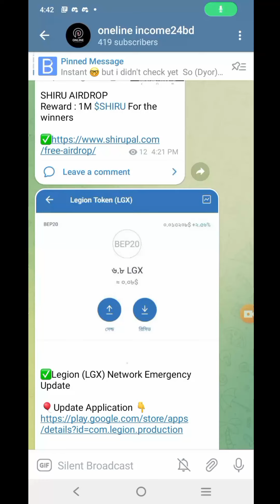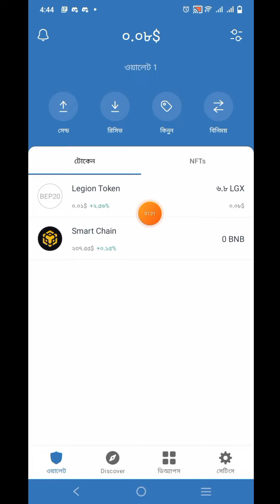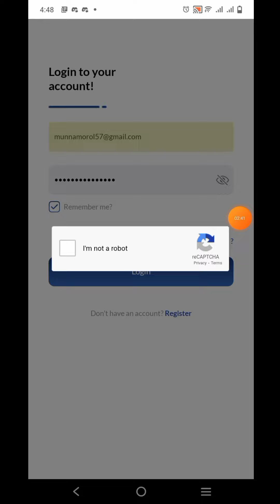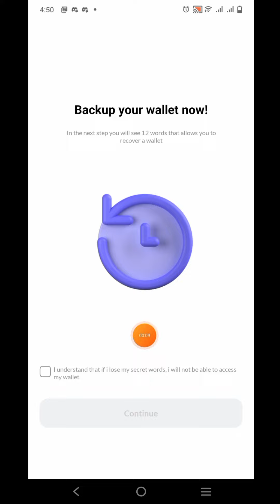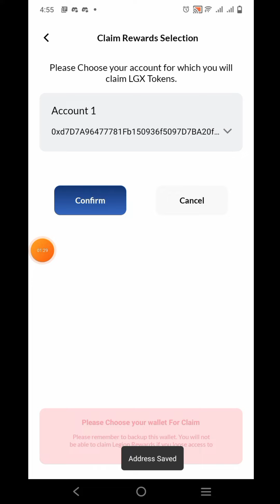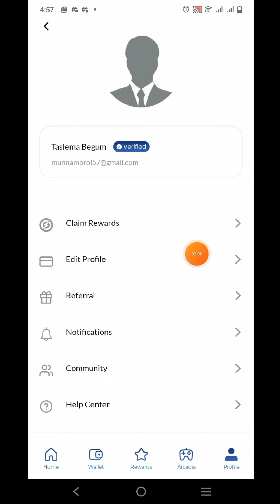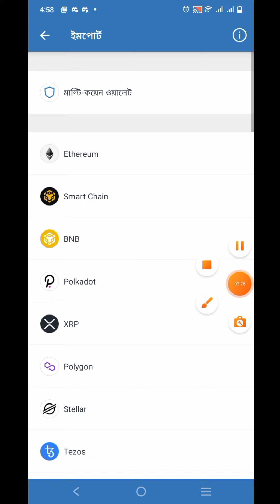Legion Network New Withdraw Open 🤑| LGX Token Withdraw & Sell 🔥|| How to Swap LGX Token.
🖕সকল প্রকার এয়ারড্রাপ ও আবডেট পেতে জয়েন্ট করুন আমাদের টেলিগ্রাম চ্যানেল।

Legion network? network withdraw? lgx token?how to withdraw legion network rewards?legion network claim?Igx withdrawal?how to claim legion network? legion network withdrawal new?legion network withdrawal today?legion new update?Igx update? online income?real income site? legion network claim reward?Lgx network?airdrop legion network?cara klaim legion network?claim rewards legion network withdraw? legion network Claim? ReaL IncomE SitE?100% real income site?Real income?100% real income?legit or scam?real or fake?true or false?online income?online income bd?make money online?make money online bd?earn money online?earn money online bd?youtube income?freelanceinig income?

Quirreis solved Legion Token Listing . Legion token New mining app . legion token Withdraw kese kare? Legion token ko trust wallet me withdraw kese kare? Legion token Real or Scam? FaucetPay Se Earning Kese Kare? Legion Withdrawal . Lgn wthdrawal . Legion mining network scam . Lgn coin Mining app . Pi Listing update . Alpha_Network listing . alpha_Coin_Mining . Time_coin . Remint_coin_Mining . remint_mining . eagle_Token_Listing . TTcoin_Listing on binance . Eagle_Network_Update . eagle_Token_Wallet . Ttcoin_Wallet RFX_Token Reflex_Coin RFX_Mining reflex_Mining Pi_Coin Dlx_Coin Pi_Network Bee_Network Hola_Coin CoinBazar cow_cow_coin Crypto_Mining crypto_mining elka_withdrawal elka wthdrawal crypto mining new coin RFX_Token Reflex_Coin RFX_Mining reflex_Mining Pi_Coin Dlx_Coin Pi_Network Bee_Network Hola_Coin CoinBazar cow_cow_coin Crypto_Mining Pi Kyc Pi Coin Listing Volt Network Mining New Mobile Mining App New Fastest Earning App @Crypto News TV DISCLAIMER : This channel is only for educational purpose. we provide info based on our own reaserch which is available in market. This channel DOES NOT promote any illigal activity. We NOT RECOMEND any type of investment. YOU can Invest with your OWN RISK. We are not responsible For Any of Your Fund Loss.